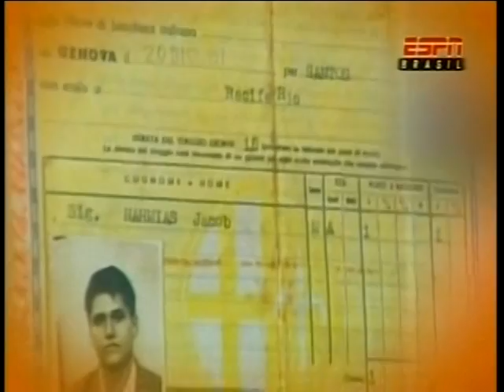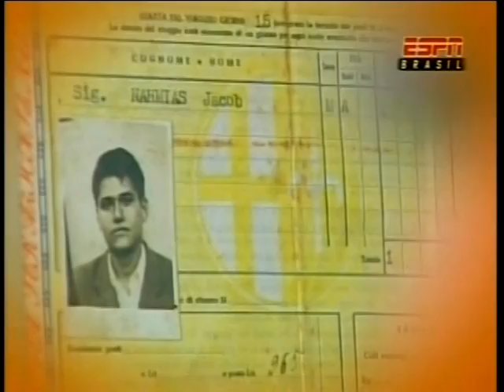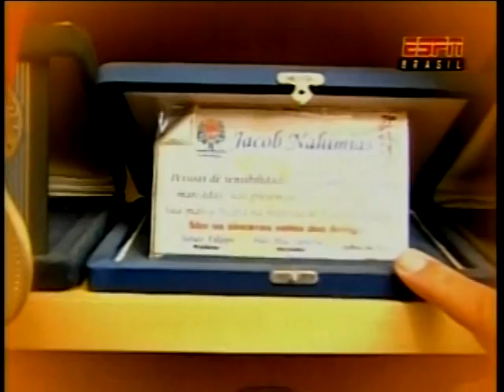Jacob Nahmias - 2010